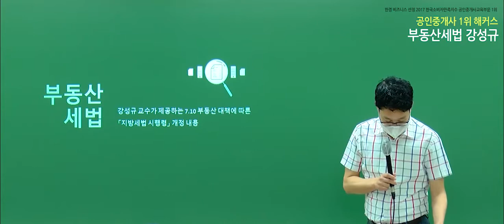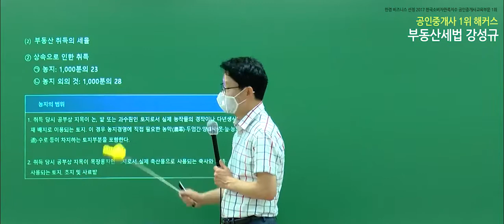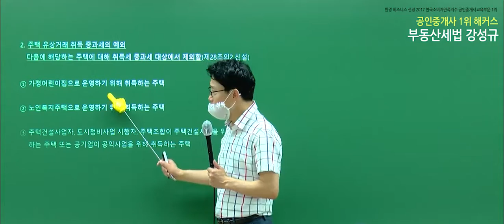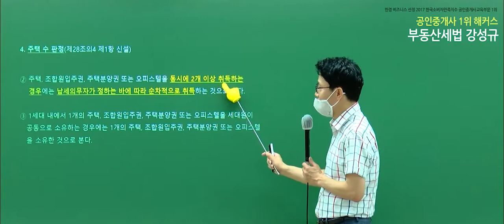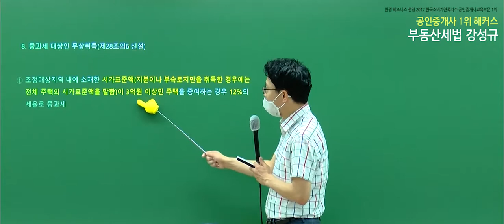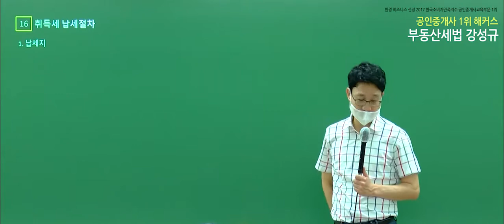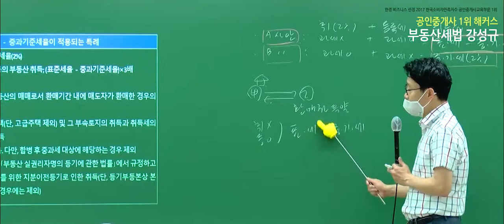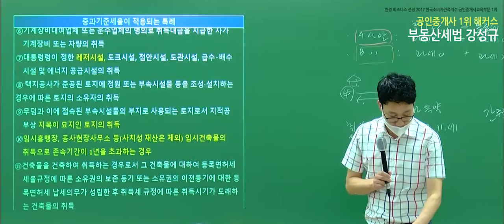[공인중개사 무료강의] 2020 부동산세법 - 강성규｜단원별문제풀이 ｜23강 취득세 세율 시행령 개정내용, 세율 특례｜단기합격은 해커스